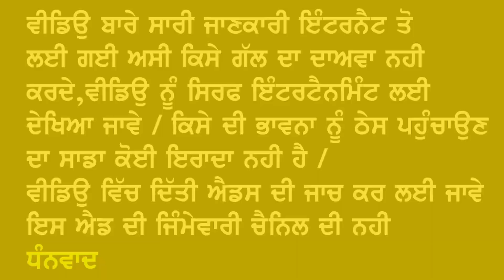Gurdas Maan Says About Guru Amar Das ji with Laddi Sai ਤੇ ਲੋਕ ਕੀ ਕਹਿ ਰਹਿ ਆ |Gurdas mann latest news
gurdas mann punjabi singer latest news updates
rb punjabi fun latest news updates
gurdas mann says about guru amar das ji
gurdas mann Laddi sai latest news updates